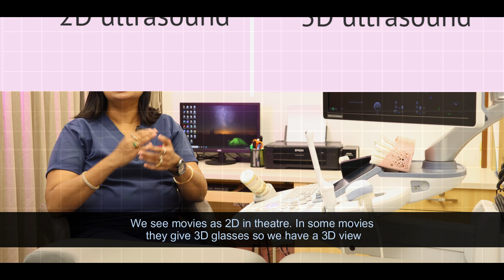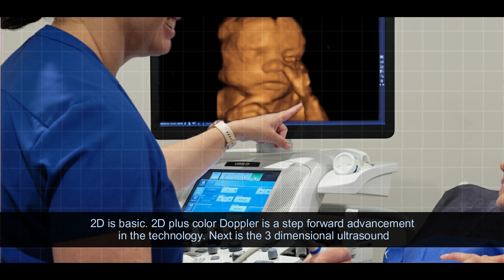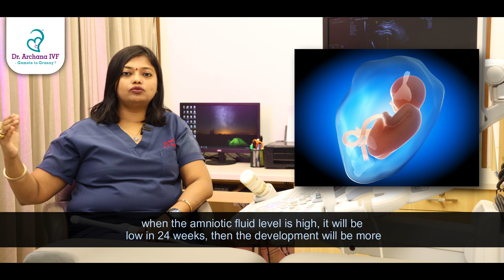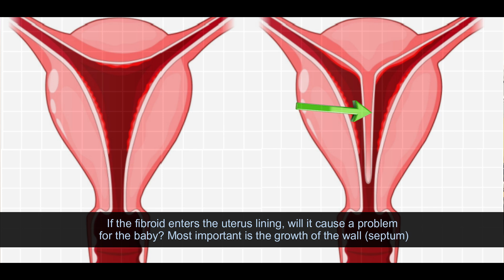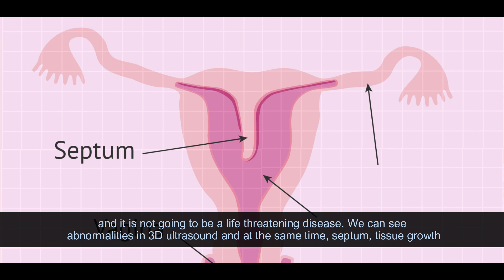3D Ultrasound Scan Purpose, Procedure Results | Dr. Archana S Ayyanathan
3D Ultrasound Scan Purpose, Procedure Results